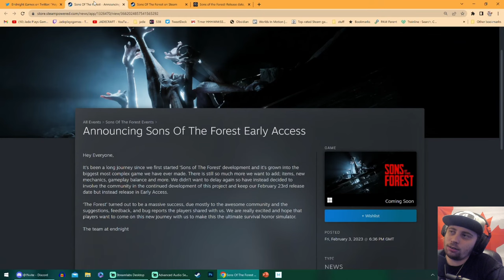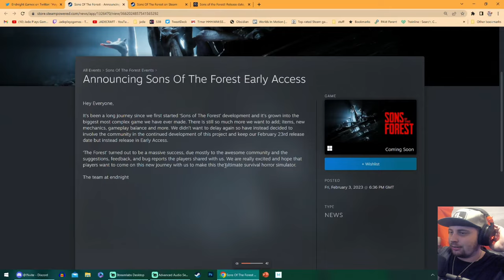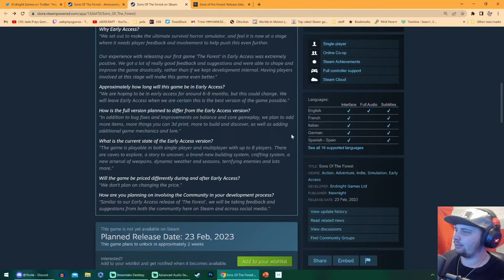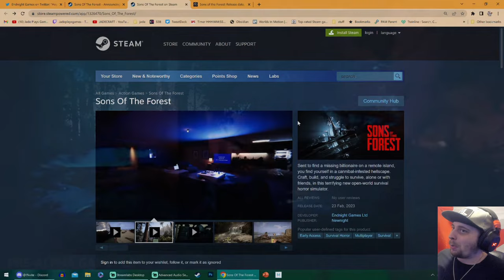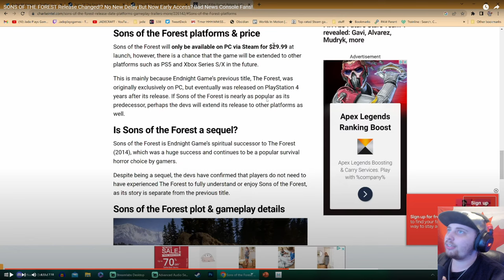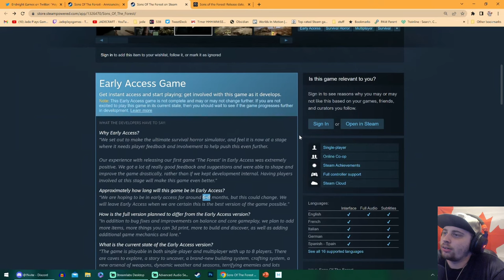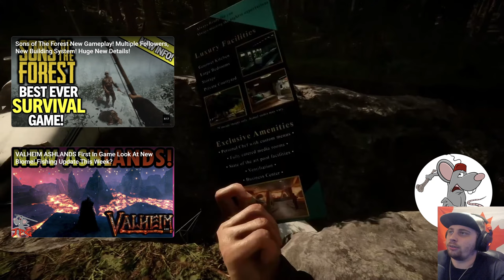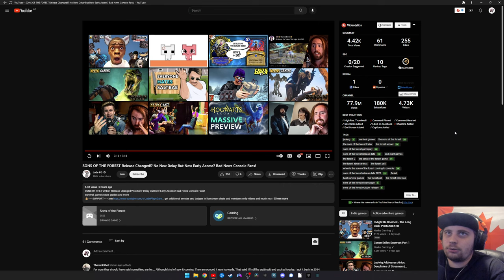Released as EARLY ACCESS!!? | Res Reacts